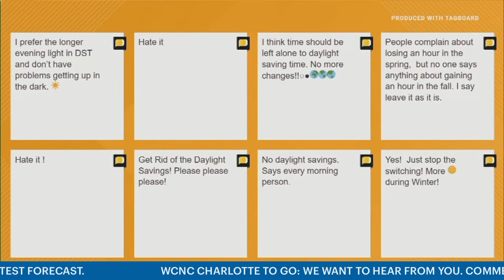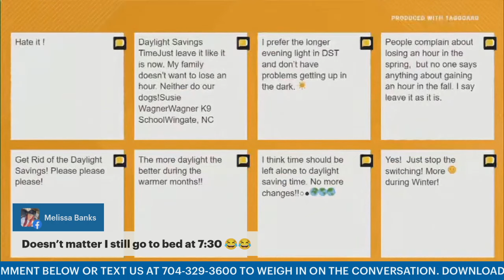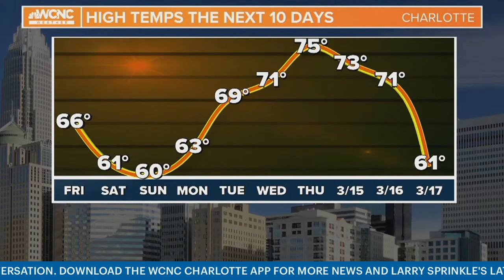We're springing forward this Sunday for Daylight Saving Time | WCNC Charlotte To Go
Losing an hour could have a big impact on your sleep. WCNC Charlotte wants to know: Should we finally put Daylight Saving Time to bed?